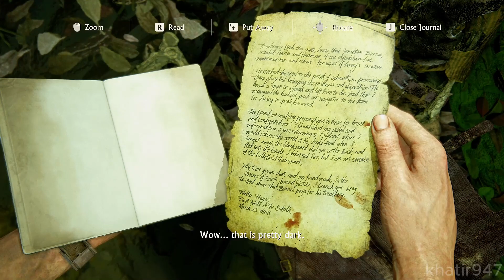Uncharted 4 A Thief's End Walkthrough Gameplay Part 9 - Brothers (PC)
Welcome to my gaming YouTube channe!